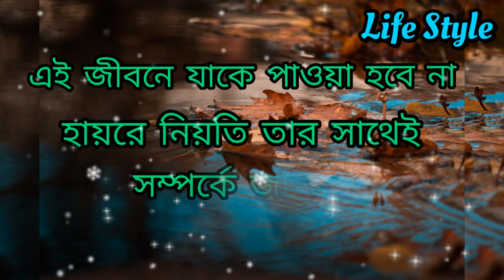Bangla sad status text ||whatsapp status bengali sad || Koster status bangla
Bangla sad status text , bangla sad status, whatsapp status bengali sad
জীবনে যাকে পাওয়া হবে না
Bangla Sad Status,bangla sad status,whatsapp sad status  koster status '
এই জীবনে যাকে পাওয়া হবে না "
koster status খুব কাছের মানুষ ছেড়ে যাওয়ার পর ,Bangla Sad Status ,bangla sad status,whatsapp sad status,